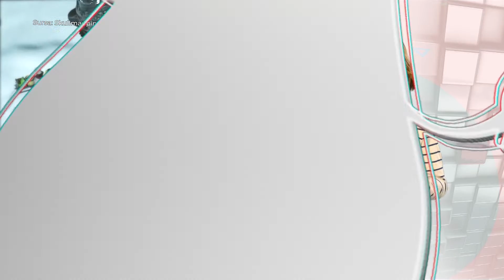Avocado News, 13.02.2021